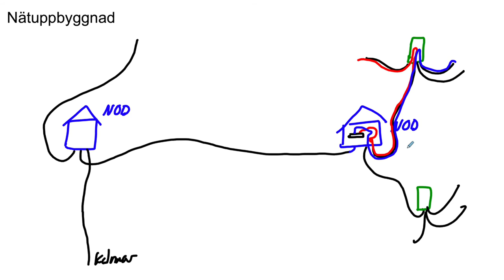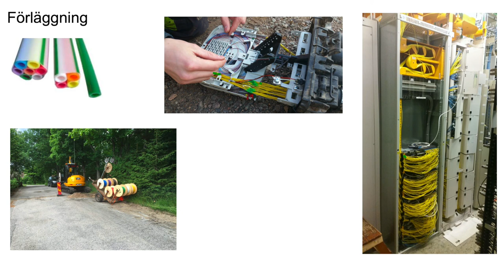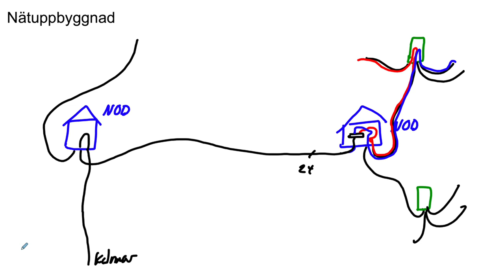Fiberteknik - 9. Nätuppbyggnad